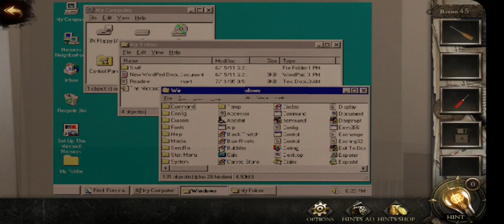New 50 rooms escape 3 level 45